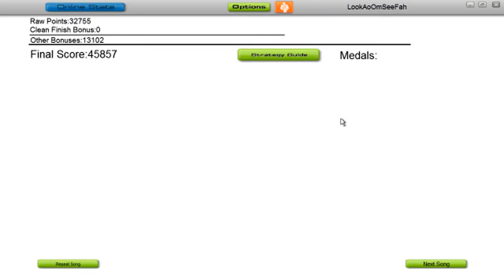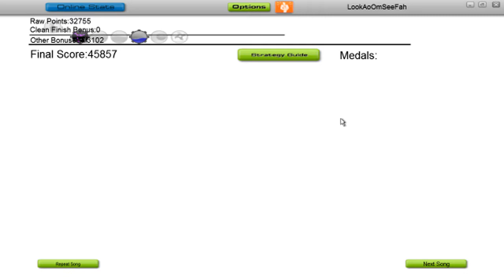The magic key - One T + Cool T AUDIOSURF